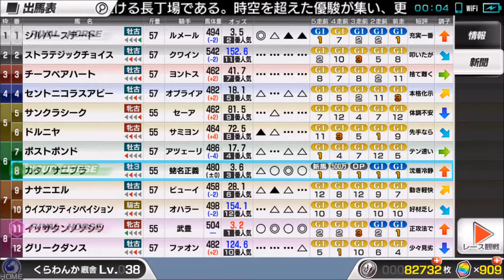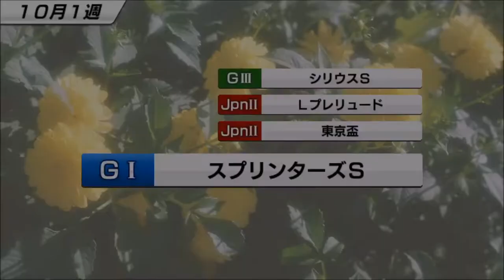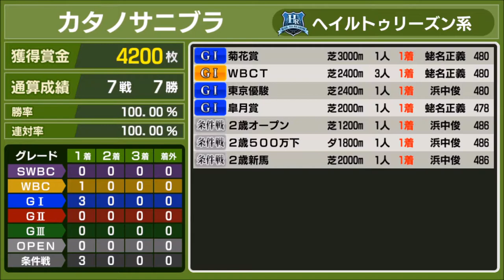【スタポケ #19-3】WBC、そして三冠制覇へ菊花賞【スターホースポケット：競馬ゲーム】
牡馬クラシック優勝どころか、三冠制覇やWBCまで！

新章！サニーブライアン産駒】

【#18  エピファネイア産駒、カタノフラメンコ】